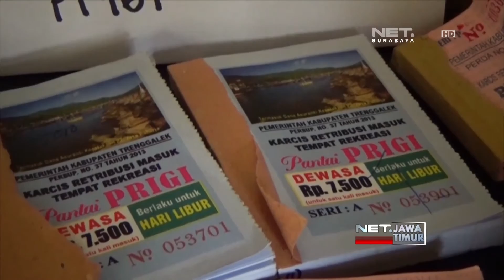NET. JATIM - PUNGLI RETRIBUSI OBYEK WISATA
** NET. JATIM **
Tim Sapu Bersih (Saber) Pungli Polres Trenggalek Tangkap 21 Pegawai Pemungut Retribusi di 3 Obyek Wisata di Trenggalek. Ke 21 Pegawai Tersebut, Diduga Lakukan Manipulasi Tiket Masuk Wisata.